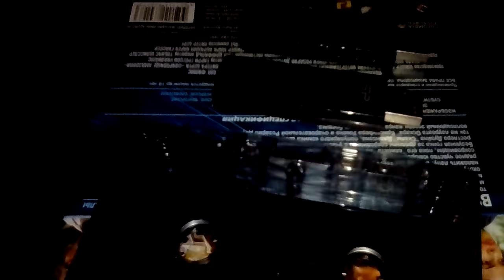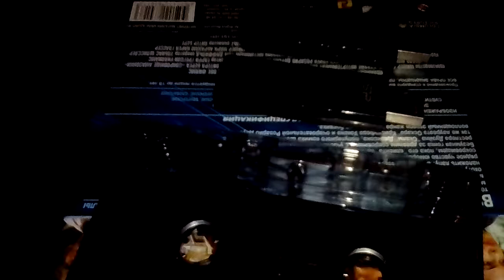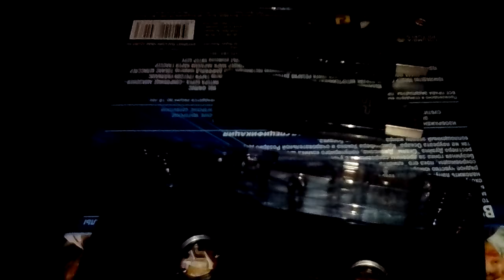Хабаровский ласковый май/юра шура юр